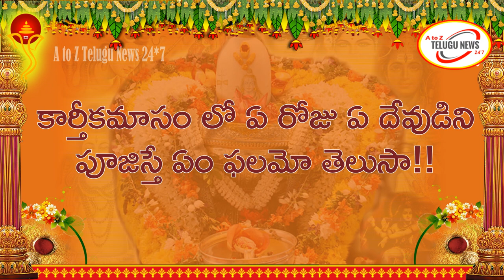కార్తీకంలో 17వరోజు ఏ దేవుడిని పూజిస్తే ఏం ఫలమో తెలుసా! Karthika Masam Daily Pooja Vidhanam in Telugu